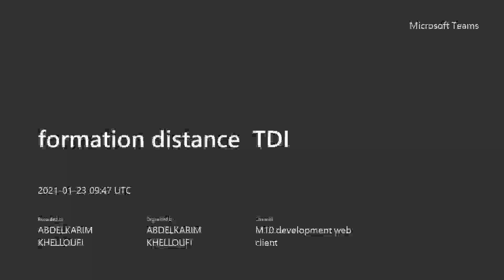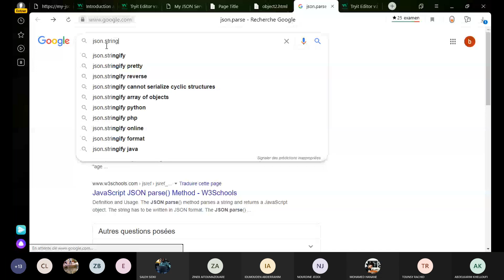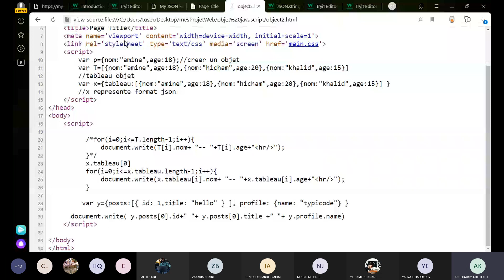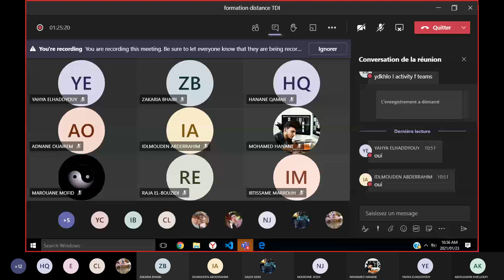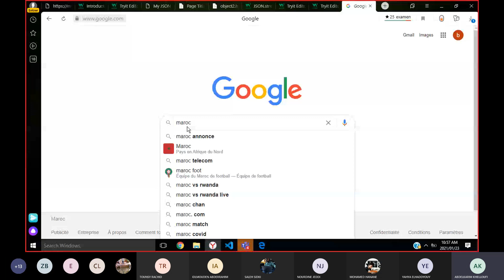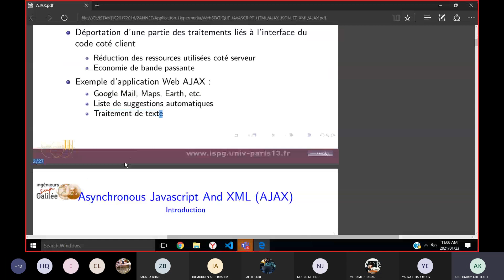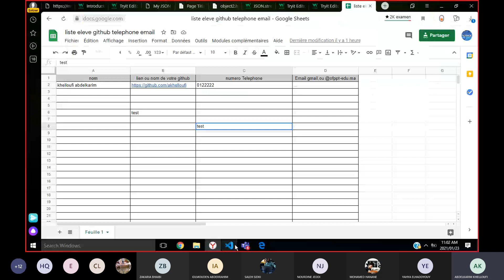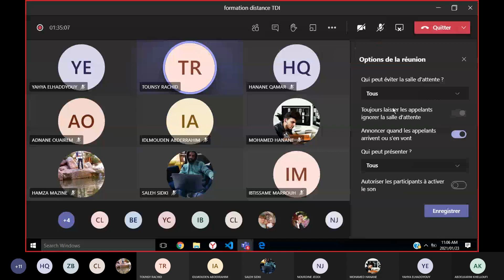seance 23 01 2021 part2